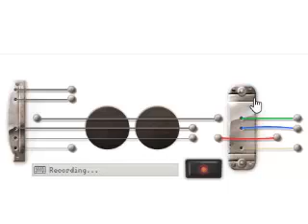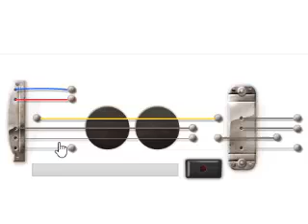Les Paul's 96th Birthday logo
Les Paul's 96th Birthday logo.mp4